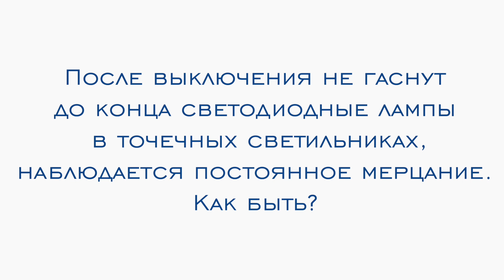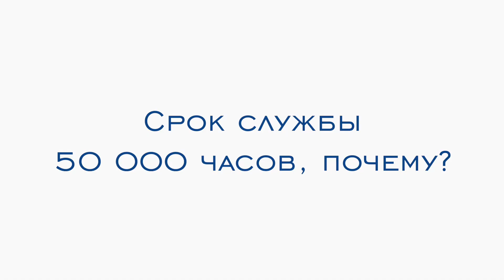Вопрос-ответ специалиста | Характеристики светодиодных светильников [SDSBET]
🎬 В этом видео рассматриваются типовые вопросы, связанные с характеристиками светодиодных светильников:

00:07  Способны ли светодиоды излучать теплый свет, как и обычные лампы?
00:30  Изменяется ли яркость светодиодов при помощи диммера?
00:41  Зачем в светодиодной лампе драйвер?
01:14  Что такое "световой поток"?
01:28  После выключения не гаснут до конца светодиодные лампы в точеных светильниках, наблюдается постоянное мерцание. Как быть?
02:45  Срок службы 50 000 часов, почему?
03:30  Какие бывают виды КСС?
03:49  Какие бывают виды КСС?